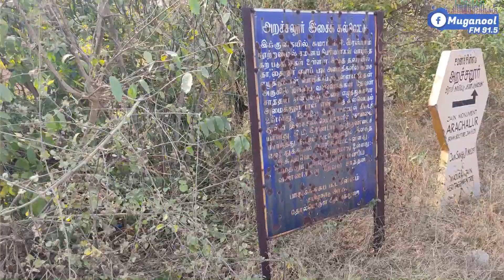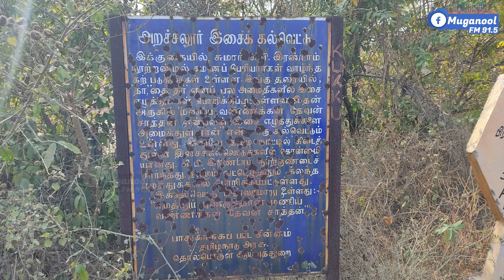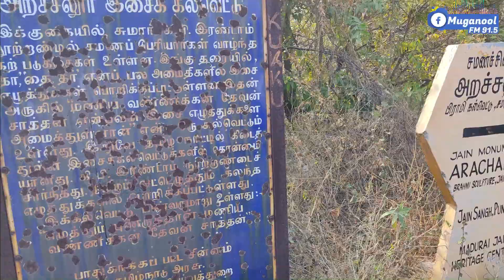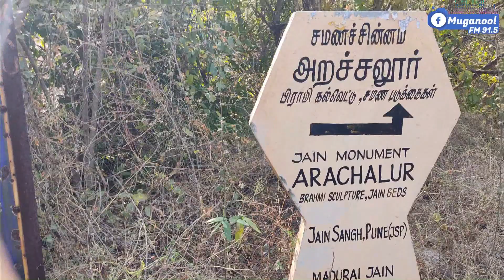ஈரோட்டில் 2000 ஆண்டுக்கு முந்தைய தமிழ் இசைக் கல்வெட்டு ♪𝄞𝅘𝅥𝅲♯𝄋 | V Log | Muganool FM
ஈரோட்டில் 2000 ஆண்டுக்கு முந்தைய தமிழ் இசைக் கல்வெட்டு ♪𝄞𝅘𝅥𝅲♯𝄋
எப்படி செல்வது ??
எங்கே இருக்கிறது ??
என்ன எல்லாம் இருக்கிறது ??
எப்படி இருக்கிறது ??
என்பது போன்ற தகவல்கள் இந்த பதிவில் கொடுக்க பட்டுள்ளது.

உங்க கருத்துக்களை மறக்காமல் கமெண்ட் செய்யுங்கள்.

எங்களை சமூக வலைதளங்களில்  பின்தொடர
கீழே உள்ள லிங்கை கிளிக் செய்யவும்

Arachalur isai kalvettu , Arachalur naga malai , Arachalur thalavu malai, அரச்சலூர் இசை கல்வெட்டு , அரச்சலூர் சமண படுகை , ஈரோடு இசை கல்வெட்டு , Erode Arachalur , Arachalur

Brahmi Inscription , Arachalur , Arachalur Inscription , இசைக்கல்வெட்டு , அறச்சலூர் இசைக்கல்வெட்டு , கல்வெட்டு